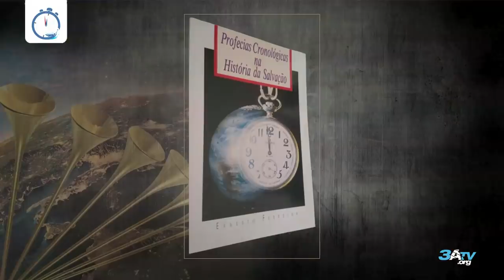Satanás e os Seus Aliados - Lição 9, 1º trimestre 2019 | Filipe Reis, Pr. Paulo Cordeiro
Apocalipse 13 mostra quais os dois grandes poderes que serão a oposição e farão a perseguição ao povo de Deus nas cenas finais da História.